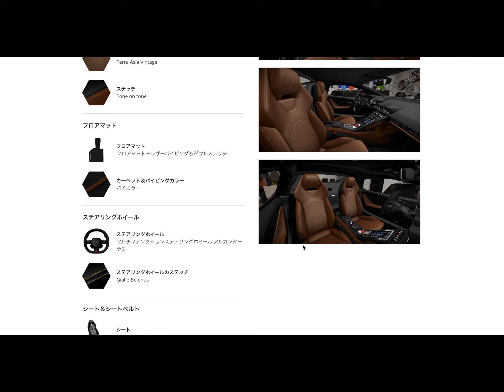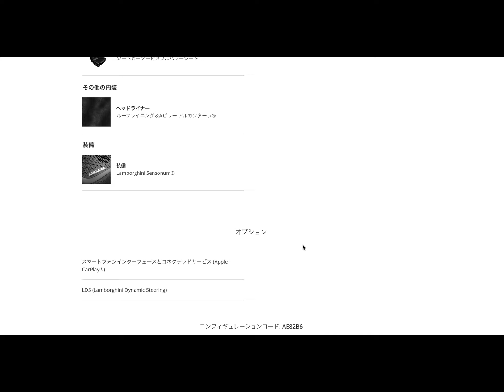ランボルギーニ・ウラカンEVO RWDスパイダーの全ボディカラーに内装・オプション一覧！｜Lamborghini Huracan EVO RWD Spyder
ランボルギーニ・ウラカンEVO RWDスパイダーに用意されるボディカラーは全部で42色（これで足りなければ指定の色を調合してもらうことも可能）で、これはウラカンEVO RWDスパイダーの47色よりもちょっと少ない数字。

19インチだとKari（シルバーのみ）、Vanir（シルバーとシャイニーブラック）、20インチではAesir（ダイヤモンドカット、チタニウムマット、グラファイトグレー）、そして鍛造のNarvi（シルバーとシャイニーブラック）で、センターロックホイールは選択不可。

ブレーキキャリパーはシルバー、ブラック、レッド、イエロー、オレンジ、グリーン、ライトグリーン、ブルーの8色がラインアップされています。